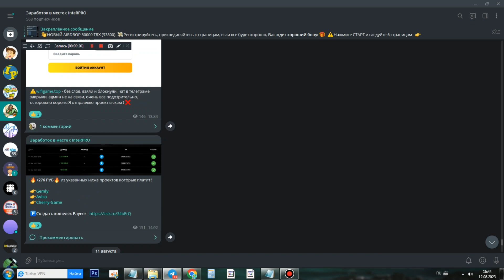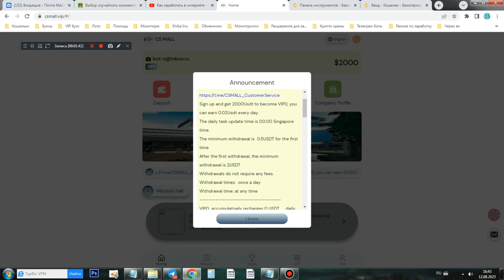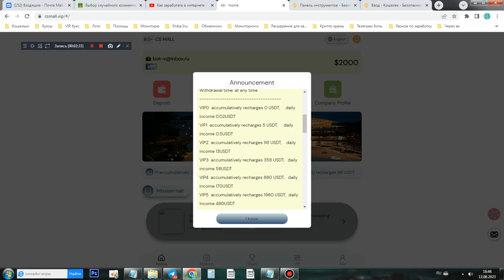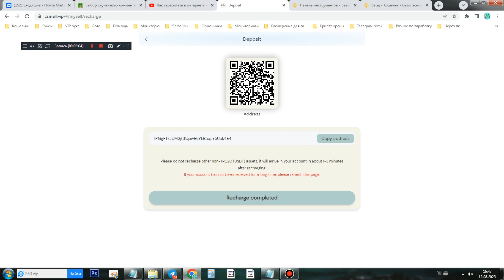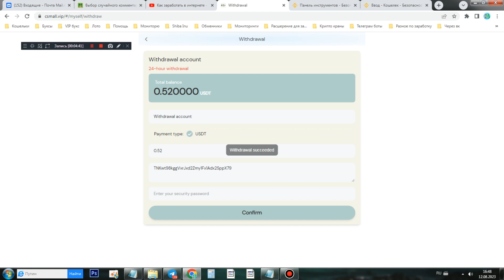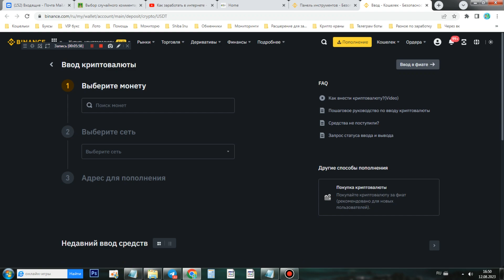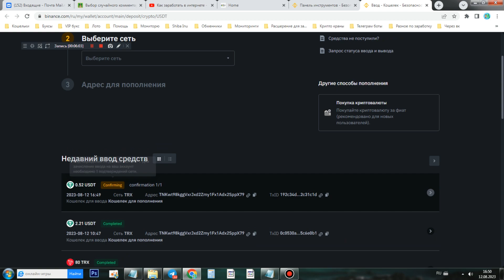+15$ ՊԱՍԻՎ ԵԿԱՄՈՒՏ I Ինչպես գումար աշխատել համացանցով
Գրանցվեք և ստացեք 2000 Usdt VIP0 դառնալու համար, կարող եք ամեն օր վաստակել 0.02 Usdt:
Առաջադրանքի ամենօրյա թարմացման ժամը Սինգապուրի ժամանակով 00:00-ն է:
Նվազագույն դուրսբերումը 0,5 USDT է առաջին անգամ
Առաջին դուրսբերումից հետո նվազագույն գումարը կազմում է 2 ԱՄՆ դոլար
Կանխիկացումը որևէ վճար չի պահանջում:
Ձեռքբերման ժամանակները՝ օրական մեկ անգամ
Հեռացման ժամանակը` ցանկացած ժամանակ
VIP0-ը կուտակային կերպով լիցքավորում է 0 USDT, օրական եկամուտը՝ 0,02USDT
VIP1-ը կուտակային կերպով լիցքավորում է 5 USDT, օրական եկամուտը՝ 0,5USDT
VIP2-ը կուտակային կերպով լիցքավորում է 98 USDT, օրական եկամուտը՝ 13USDT
VIP3-ը կուտակային կերպով լիցքավորում է 358 ԱՄՆ դոլար, օրական եկամուտը՝ 58 ԱՄՆ դոլար
VIP4-ը կուտակում է 880 USDT, օրական եկամուտը՝ 170 USDT
VIP5-ը կուտակում է 1980 USDT, օրական եկամուտը՝ 480 USDT
VIP6-ը կուտակվում է 5800 USDT, օրական եկամուտը՝ 1800 USDT
VIP7-ը կուտակային լիցքավորում է 21800 USDT, օրական եկամուտը՝ 9500USDT
VIP8-ը կուտակում է 49800 USDT, օրական եկամուտը՝ 24800 USDT
հրավերի բոնուս
Ստացեք առաջին մակարդակի հրավիրված օգտվողների ավանդների 10% -ը
Ստացեք երկրորդ մակարդակի հրավիրված օգտատերերի ավանդների 3%-ը
Ստացեք երրորդ մակարդակի հրավիրված օգտվողների ավանդների 2% -ը
Օրինակ
Ա-ն հրավիրում է Բ
Բ-ն հրավիրում է Գ
Գ-ն հրավիրում է Դ
Եթե D-ն ավանդներ է դնում 1000USDT
C-ն կարող է ստանալ 100 USDT
B-ն կարող է ստանալ 30 USDT
A-ն կարող է ստանալ 20 USDT
Հրավիրեք VIP2-ի նոր անդամի, որպեսզի ստանա հաջող խաղարկություն և հնարավորություն ունենա շահելու 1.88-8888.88USDT:
Բոլորը կարող են գումար վաստակել՝ խթանելով գումար վաստակող APP-ը: Գրանցման և տարածման հղումները կարող են խթանվել ցանկացած սոցիալական ծրագրաշարում, ինչպիսիք են Facebook-ը, Twitter-ը, YouTube-ը, instatrma-ն, Tik Tok-ը, KAO KAO-ն և այլն, և կարող են ավելի շատ եկամուտ ստանալ, հրավիրել ընկերներին և ընտանիքին գրանցվելու համար: զարգացրեք ձեր սեփական թիմը.